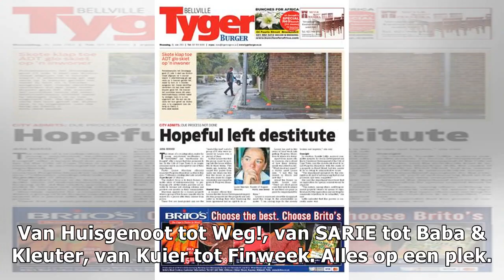5 dinge wat jy oor prinses Charlene se stiefdogter moet weet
5 dinge wat jy oor prinses Charlene se stiefdogter moet weet
Van Huisgenoot tot Weg!, van SARIE tot Baba & Kleuter, van Kuier tot Finweek. Alles op een plek. KIES JOU PAKKET Reeds geregistreer? MELD AAN HAAK JY VAS?